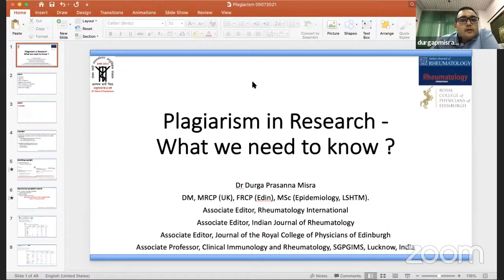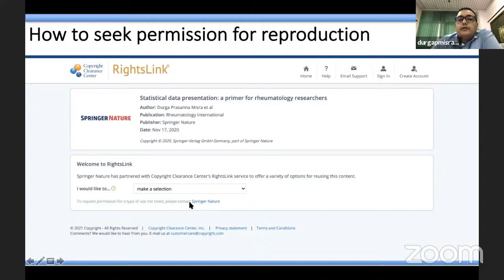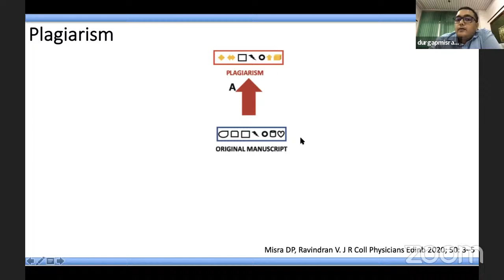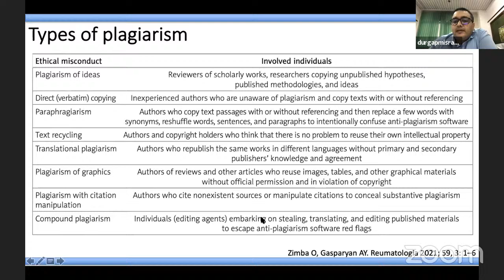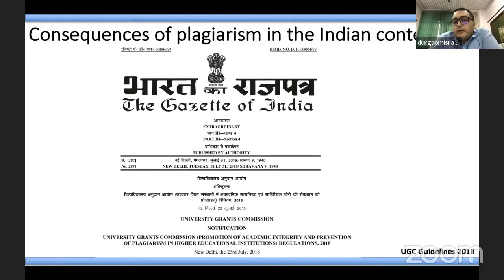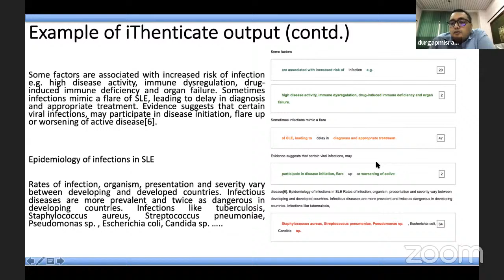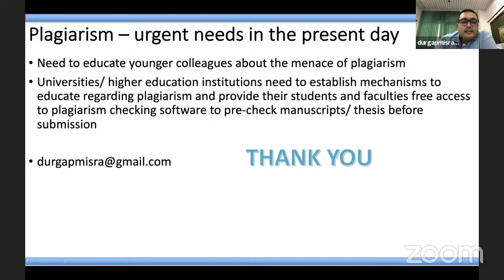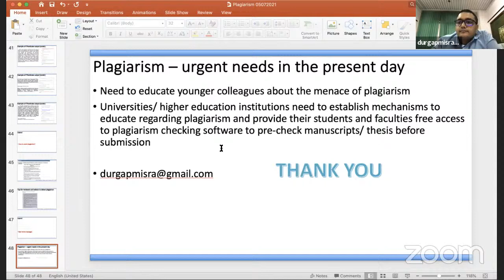Plagiarism in Research - What we need to know ?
Honourable Speaker:
Dr Durga Prasanna Misra
MBBS (JIPMER), MD (Medicine),
D.M. Clinical Immunology (SGPGIMS, Lucknow), MSc (Epidemiology, LSHTM)
Speciality Certificate in Rheumatology (RCP UK)
MRCP(UK), FRCP Edin
Associate Editor, Rheumatology International.
Associate Editor, Indian Journal of Rheumatology.
Associate Clinical Editor, Journal of the Royal College of Physicians of Edinburgh.
Member of Editorial Board - Clinical Rheumatology, Mediterranean Journal of Rheumatology, Archives of Rheumatology.
Associate Professor of Clinical Immunology and Rheumatology, SGPGIMS, Lucknow.